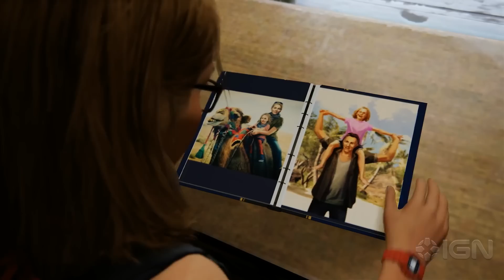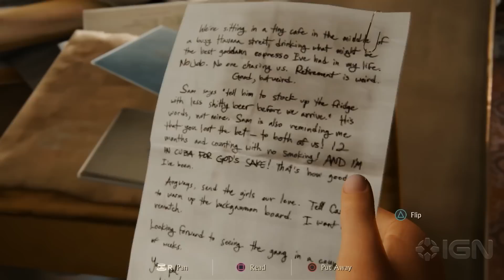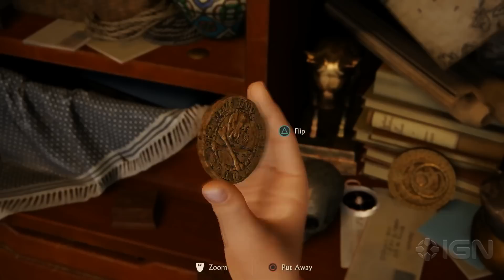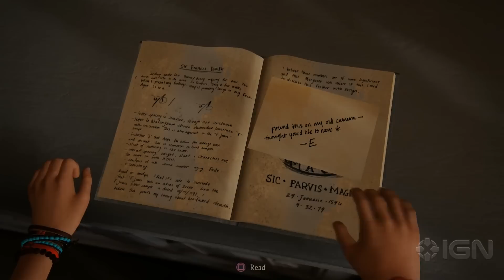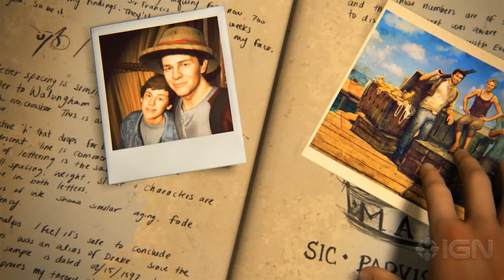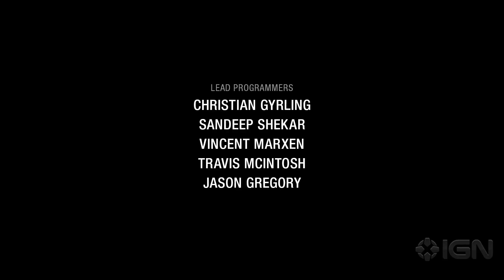Uncharted 4 Walkthrough - Epilogue (ENDING)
IGN guides you through the Epilogue of Uncharted 4.

For treasure locations, puzzle solutions and more, check out our full wiki on IGN @